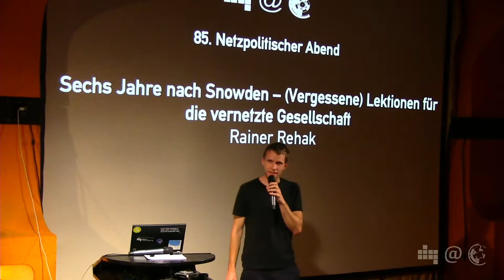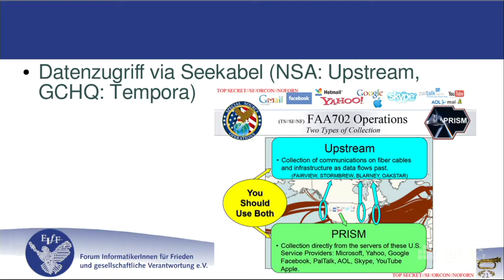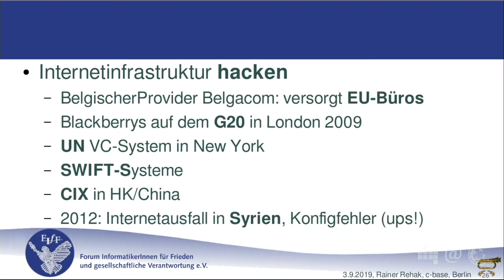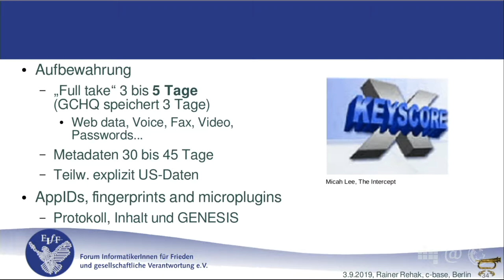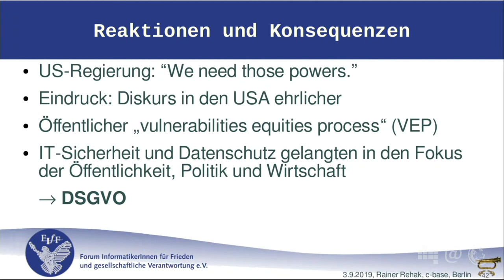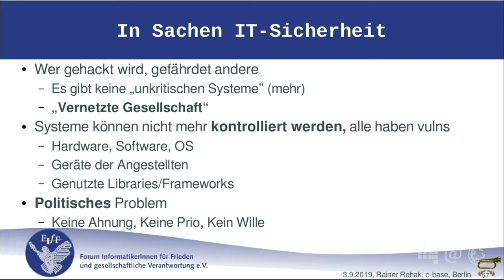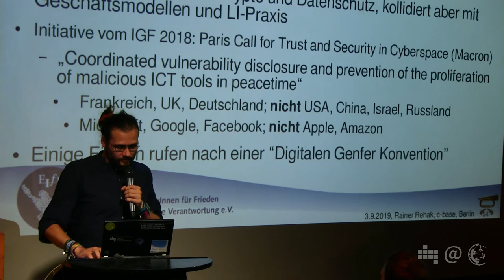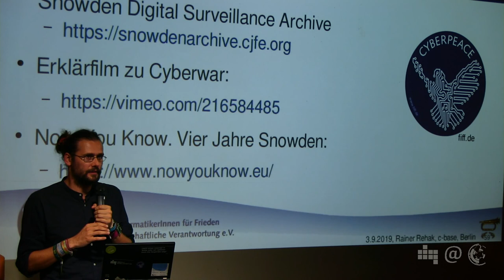Sechs Jahre nach Snowden | Rainer Rehak | 85. Netzpolitischer Abend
Rainer Rehak: Sechs Jahre nach Snowden – (Vergessene) Lektionen für die vernetzte Gesellschaft